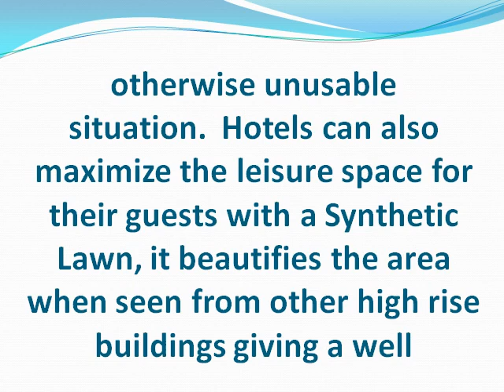Artificial Turf - Roof Top Gardens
Artificial grass can be a good flooring material for your indoor spaces. Hard wearing grass turf can bring a relaxing effect as you are bringing the outdoors into the room.